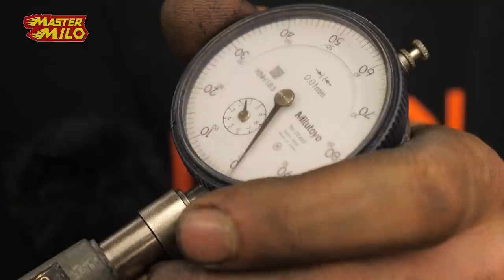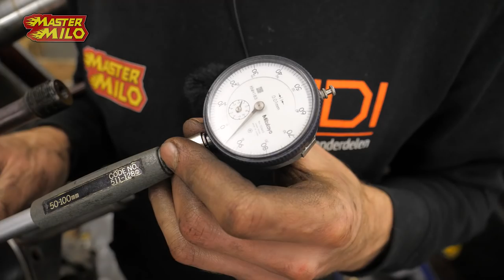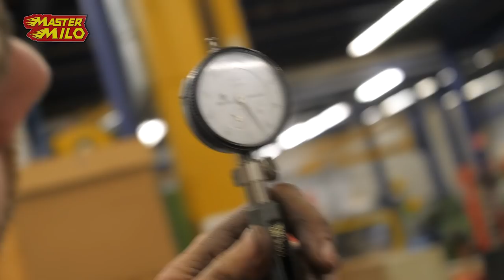Cilinderbussen montage problemen (BMP motorrevisie deel 6) #624